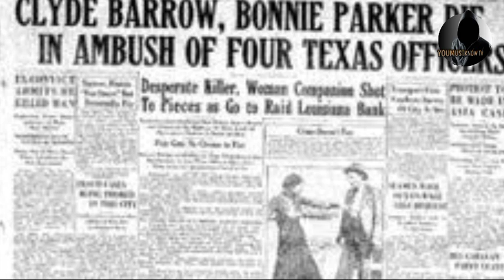bonnie and clyde story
Bonnie Elizabeth Parker (October 1, 1910 – May 23, 1934) and Clyde Chestnut Barrow (March 24, 1909 – May 23, 1934)  isang couple na mag katambal sa mga krimen ginagawa nila, sumikat dahil sa kakaibang storya ng buhay nila